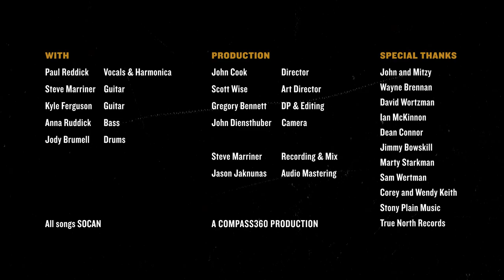Paul Reddick - Blue Eventide (Official Music Video)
Blue Eventide by Paul Reddick and Colin Linden From The Album Villanelle SOCAN.